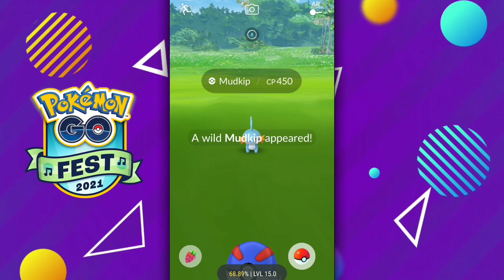TICKETED VS NON-TICKETED GO FEST 2021. WHICH IS BEST? POKEMON GO FEST 2021 ALL FEATURES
Usefull Timestamps :)

00:00 - Intro
00:34 - Features for Both Holders
00:40 - 1st Feature
00:55 - 2nd Feature
01:20 - 3rd Feature
01:33 - 4th Feature
02:01 - 5th Feature
02:23 - 6th Feature
02:50 - 7th Feature
03:15 - Non Ticketed Features Over
03:26 - Features for Ticket Holders
03:34 - 1st Feature
04:04 - 2nd Feature
04:18 - 3rd Feature
04:45 - 4th Feature
05:18 - 5th Feature
05:40 - 6th Feature
06:37 - 7th Feature
06:56 - 8th Feature
07:15 - 9th Feature
07:34 - 10th Feature
07:56 - 11th Feature
08:25 - 12th Feature
08:54 - 13th Feature
09:30 - 14th Feature
10:34 - OutroFeature